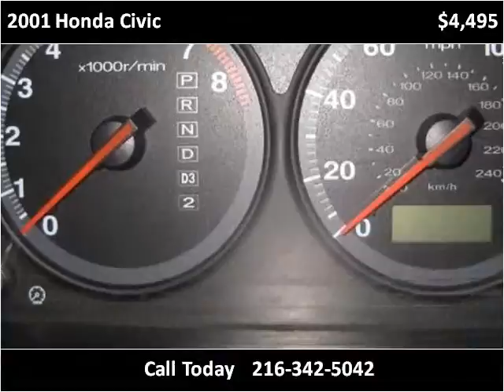2001 Honda Civic Used Cars Solon OH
This 2001 Honda Civic is available from Logic Auto Sales.